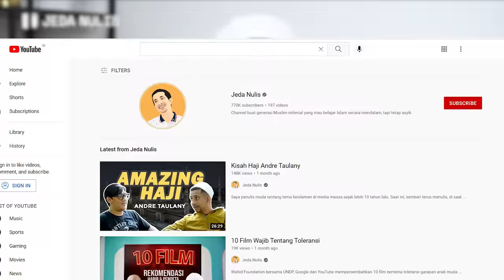Deep Talk With Boy William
Saya penulis muda tentang tema keislaman di media massa sejak lebih 10 tahun lalu. Saat ini, sembari terus menulis, di saat jeda, saya bikin video tentang Islam yang adem. Karena saat ini, khususnya generasi millenial, penyampaian melalui video lebih diminati. Sekalian agar saya bisa mengekspresikan gagasan saya secara lebih leluasa dengan media visual.